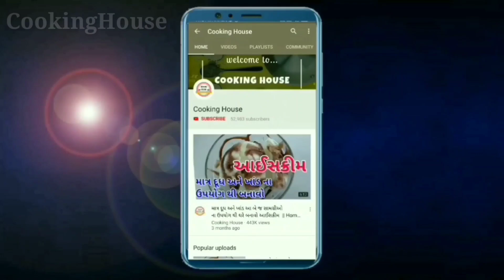સાંજ માટે 4 નંગ કાચા બટાકા માંથી બનાવો એકદમ ટેસ્ટી મસાલેદાર નવો નાસ્તો kacha bateta no nasto